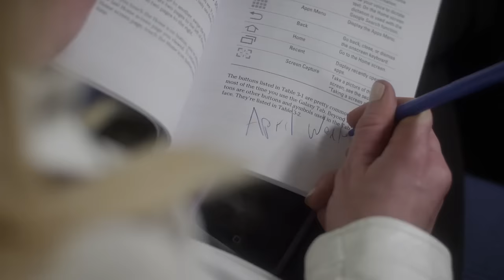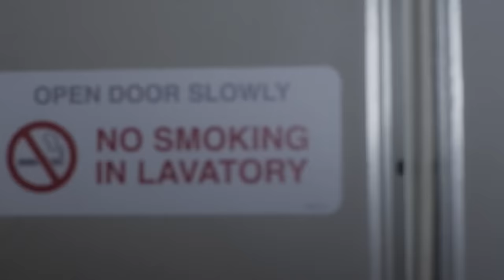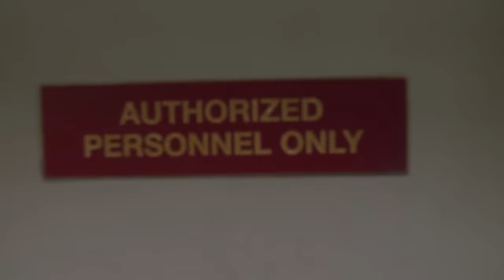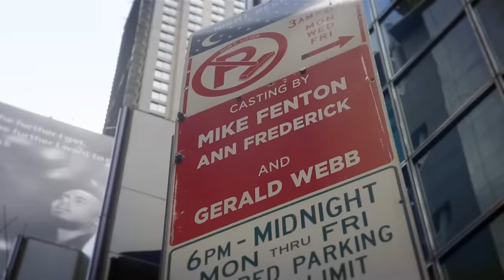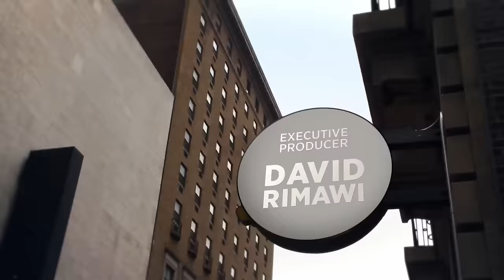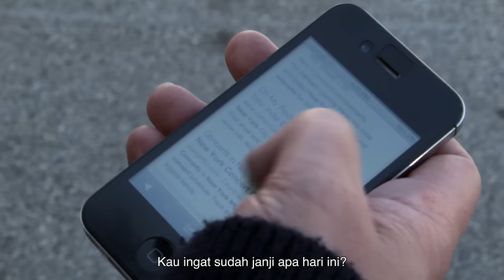Sharknado 2: The Second One | HD | Tindakan | Film dengan sub Bahasa Indonesia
Sutradara: Anthony C. Ferrante
Skenario: Thunder Levin
Aktor: Ian Ziering, Tara Reid, Vivica A. Fox
(2014)

Fin dan April sedang dalam perjalanan menuju New York City, hingga badai kategori tujuh menimbulkan hujan lebat, gelombang badai, dan Sharknado yang mematikan.

Sharknado 2 | HD | Tindakan | Film dengan sub Bahasa Indonesia